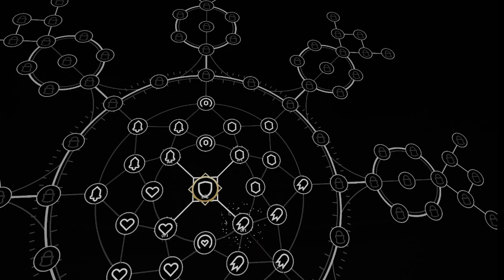Grimlord Episode 1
Enter the world of Grimlord, a Souls-like VR RPG game.

Come explore the world of Grimlord with me as I battle my way through hordes of zombies and warriors!